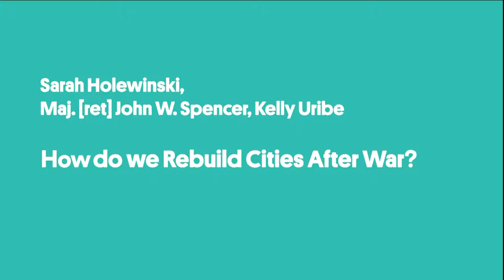FSF 2019: How do we Rebuild Cities After War?